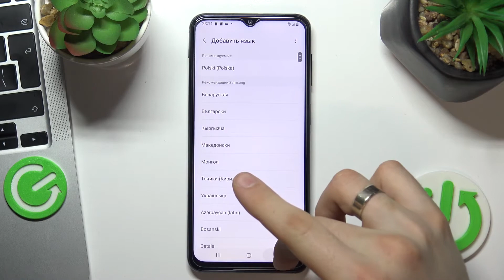Как изменить язык системы Samsung Galaxy M23 / Поменять язык Samsung Galaxy M23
Добро пожаловать на канал Hardreset info, пользователи Samsung Galaxy M23. В этом видеоролике мы покажем вам как в телефоне Samsung Galaxy M23 поменять язык системы. Если вы хотели бы установить другой язык в Samsung Galaxy M23, то в этом видео мы поможем вам выбрать правильные языковые настройки Samsung Galaxy M23.

Как изменить язык системы Samsung Galaxy M23? Как поменять язык телефона Samsung Galaxy M23? Как установить другой язык в Samsung Galaxy M23? Какие есть языки на Samsung Galaxy M23? Где найти языковые настройки в телефоне Samsung Galaxy M23?